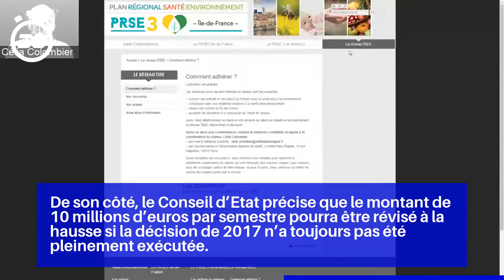Pollution de l'air : l'Etat condamné à une astreinte de 10 millions d'euros par semestre pour ...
Le Conseil d’État précise que cette astreinte de 10 millions d’euros, correspondant à plus de 54 000 euros par jour, est « le montant le plus élevé qui ait jamais été imposé pour contraindre l’Etat à exécuter une décision prise par le juge administratif ».

Trois ans plus tard, le Conseil d’Etat constate que « le gouvernement n’a toujours pas pris les mesures demandées pour réduire la pollution de l’air dans huit zones en France » où les valeurs limites restent dépassées.

A l’exception de la vallée savoyarde, le Conseil d’Etat estime que pour les autres zones toujours concernées par des dépassements, les mesures présentées par le gouvernement ne permettront pas de se conformer aux normes européennes dans « le délai le plus court possible ».

De son côté, le Conseil d’Etat précise que le montant de 10 millions d’euros par semestre pourra être révisé à la hausse si la décision de 2017 n’a toujours pas été pleinement exécutée.

« Cette amende exemplaire vient enfin sanctionner dix ans d’inaction des gouvernements successifs. »